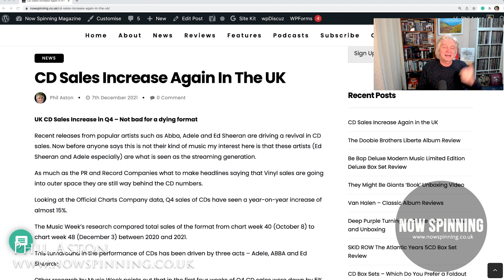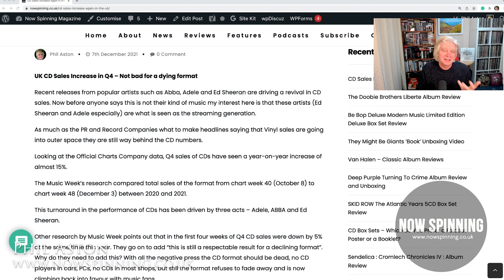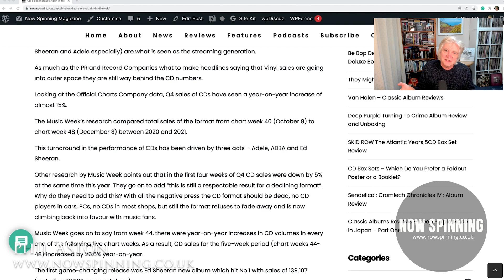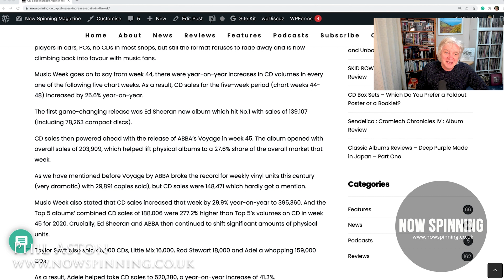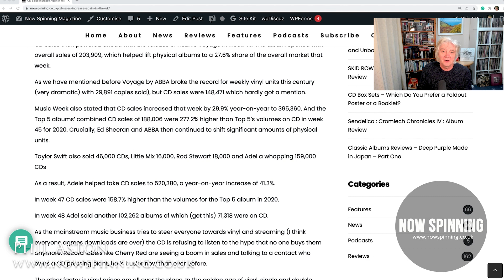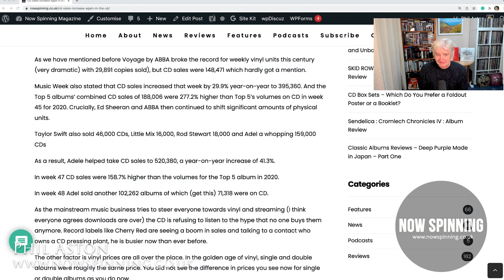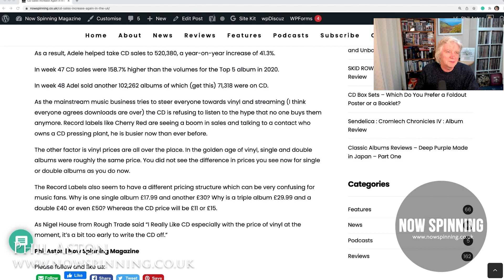UK CD Sales Increase Again in Q4 - Is The CD Revival Due To Vinyl Prices?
UK CD Sales Increase in Q4 - Not bad for a dying format

As much as the PR and Record Companies what to make headlines saying that Vinyl sales are going into outer space they are still way behind the CD numbers.
As I have mentioned before Voyage by ABBA broke the record for weekly vinyl units this century (very dramatic) with 29,891 copies sold), but CD sales were 148,471 which hardly got a mention.

As the mainstream music business tries to steer everyone towards vinyl and streaming (I think everyone agrees downloads are over) the CD is refusing to listen to the hype that no one buys them anymore. Record labels like Cherry Red are seeing a boom in sales and talking to a contact who owns a CD pressing plant, he is busier now than ever before.

Is this increase in CD sales being driven by Vinyl Prices?

The other factor is vinyl prices are all over the place. In the golden age of vinyl, single and double albums were roughly the same price. You did not see the difference in prices you see now for single or double albums as you do now.

The Record Labels also seem to have a different pricing structure which can be very confusing for music fans. Why is one single album £17.99 and another £30? Why is a triple album £29.99 and a double £40 or even £50? Whereas the CD price will be £11 or £15.

As Nigel House from Rough Trade said “I Really Like CD especially with the price of vinyl at the moment, it’s a bit too early to write the CD off.”